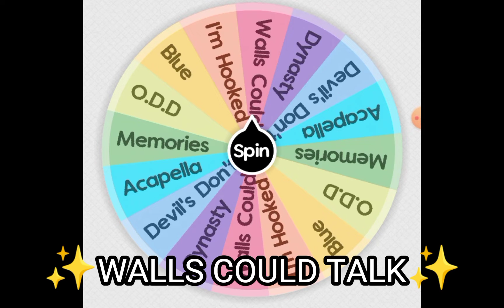so I used spin the wheel to determine what I upload tomorrow...